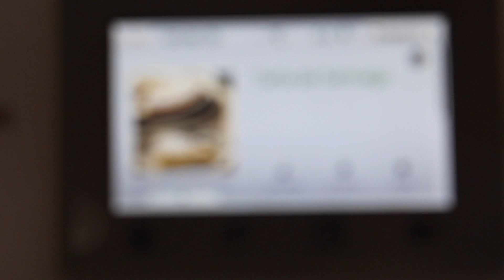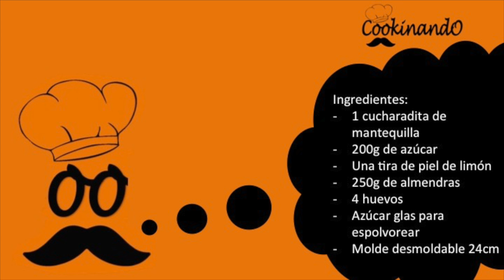TARTA DE SANTIAGO THERMOMIX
ENLACE MOLDE:

Muy buenas Cookitos !

En esta ocasión os traemos una deliciosa tarta gallega como es la tarta de Santiago.

Ingredientes:
1 cucharadita de mantequilla
200g de azúcar
Una tira de piel de limón
250g de almendras
4 huevos
Azúcar glas para espolvorear
Un molde Desmoldable de 24cm de diámetros

Pasos para realizar la Tarta de Santiago:

Engrasamos el molde de la tarta de 24 cm de diámetros con la mantequilla previamente derretida en el microondas.
Ponemos en el vaso las almendras y trituramos durante 10 seg/ vel 6. Retiramos a un bol y reservamos.
Ponemos en el vaso el azúcar y la piel de limón y pulverizamos durante 10seg a velocidad 10.
Con la espátula, bajamos el azúcar hacia el fondo del vaso. Incorporamos los huevos y mezclamos durante 10 segundo a velocidad 4.
Agregamos la almendra triturada que habíamos reservado y mezclamos durante 5 segundos a velocidad 3. Terminamos de mezclar con la espátula.
Por último horneamos durante 20 minutos a 180ºC. Dejamos enfriar aproximadamente una hora antes de decorar la tarta con el azúcar glas.